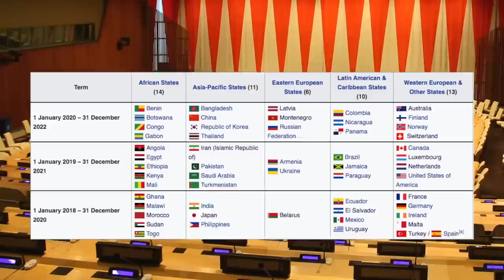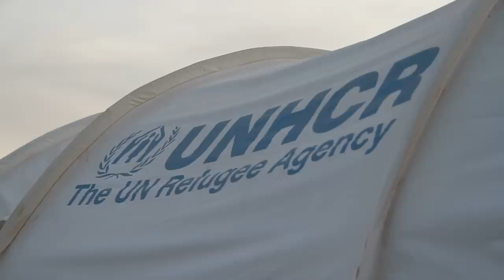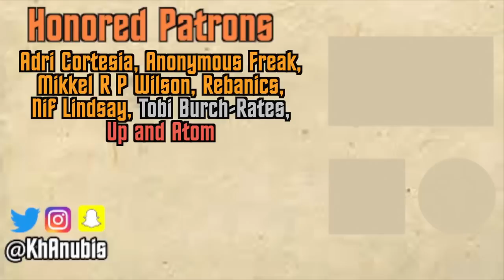What Does the UN Do?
The United Nations can seem like a somewhat enigmatic organization, and it can be hard to immediately figure out what it's for. So, what exactly is the UN and what exactly does it do?

👕 MERCH!

Adri Cortesia, Anonymous Freak, Mikkel R P Wilson, Rebanics, Nif Lindsay, Tobi Burch-Rates, Up and Atom